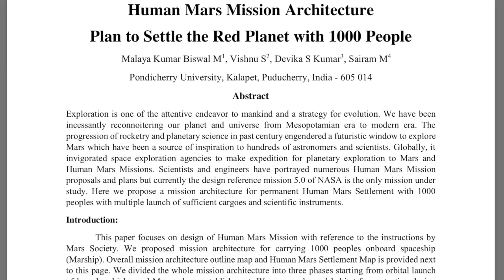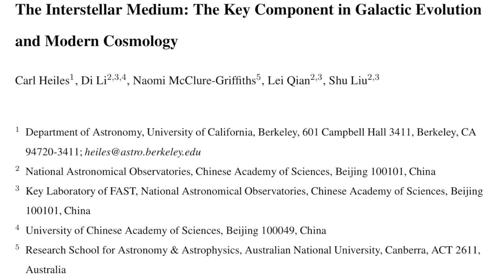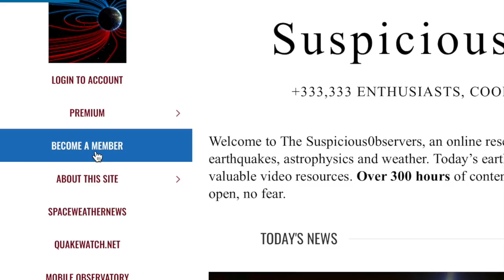Torus-Jet, M6.5 Earthquake, ISM | S0 News Apr.3.2019